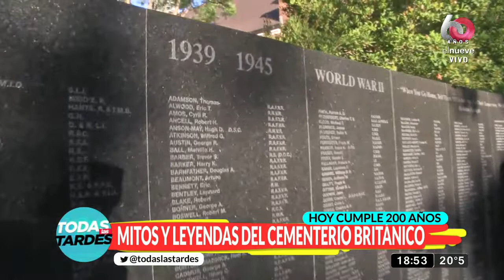Todas las Tardes: Programa del 15 de Diciembre del 2020